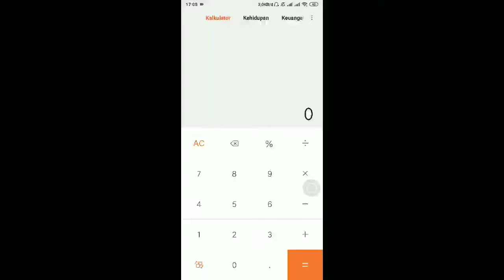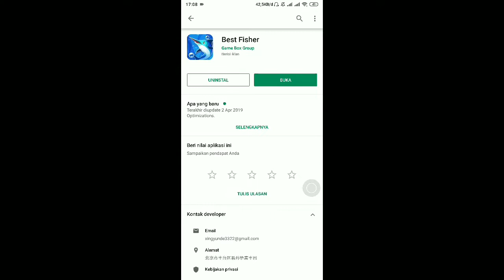CARA MENDAPATKAN SALDO GOOGLE PLAY GRATIS|CEPET SEBELUM KEHABISAN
Link di playstore